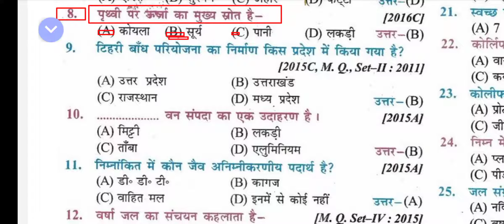पृथ्वी पर ऊर्जा का मुख्य स्रोत क्या है? | What is the main source of energy on Earth? | prthvee parz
class 10th biology full objective question Full Video Click Hare पृथ्वी पर ऊर्जा का मुख्य स्रोत क्या है? | What is the main source of energy on Earth? | prthvee par oorja ka mukhy srot kya hai?